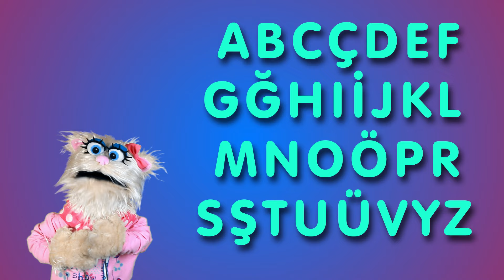ABC Şarkısı - Türkçe Büyük Harfler - Alfabe öğreniyorum - RÜYA OKULU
Türkçe ABC şarkısını Vanilya sizler için söylüyor. Çok güzel bir çocuk şarkısı olan ABC song un Türkçe versiyonunu  yaptık. Aynı zamanda bu melodiyi twinkle twinkle little star şarkısından da hatırlayabilirsiniz.. Türkçe büyük hafleri öğrenebileceğiniz hemde şarkı söyleyerek eğlenebileceğiniz videomuz yayında... Haydi ABC şarkısı dinle!

Keyifli seyirler.

Rüya Okulu: Çocuklar için şarkılı, skeçli, bol kahkahalı, eğitici, öğretici ve güvenli YouTube kanalıdır.
Bu kanalda En sevilen çocuk şarkıları; Mini mini bir kuş donmuştu, Ali Baba'nın Bir Çitliği Var, Parmak Ailesi, Çek Çek Kürekleri, Dandini Dandini Dastana, İyi ki Doğdun, Doğum günü şarkısı, Alfabe, ABC gibi en çok bilinen ve istenen çocuk şarkıları dışında yepyeni harika çocuk şarkılarını da bulabilirsiniz. Mesela; Bir Kelebek Olsam Keşke yada Bana Renk Söyle gibi...
Çocuğunuzun renkleri, harfleri, sayıları kolaylıkla öğrenebilmesi, kavramları daha kolay anlaması, akıcı ve düzgün Türkçe konuşmasını sağlamak için Kuklalarla skeçler ve mini hikayeler anlatıyoruz.
Kuklalarımız Vanilya, Suzi, Joju, Kiki ve Benekli ile harika zaman geçirebilirsiniz.
Eğlenceli videolar, sevilen çocuk şarkıları ve okul öncesi eğitim videolarıyla
Bize öneri, eleştiri ve isteklerinizi her zaman bildirebilirsiniz.